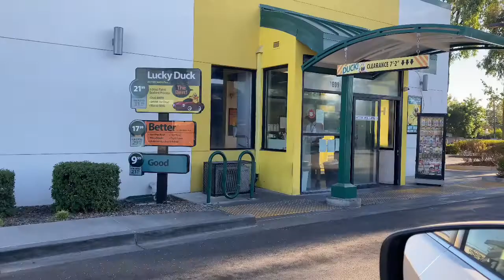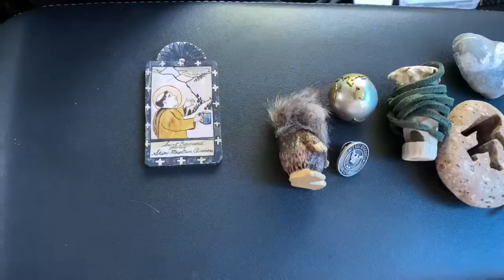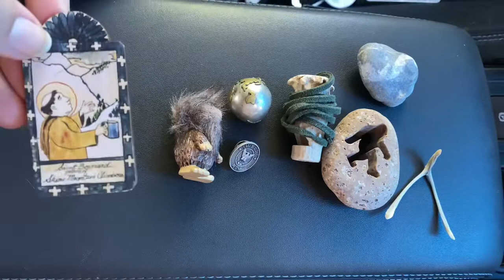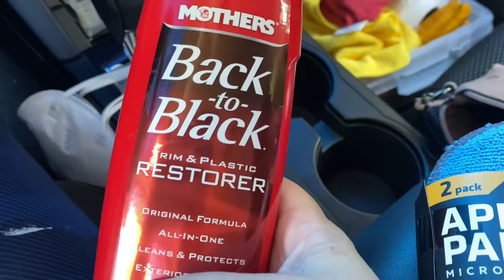Preventing a Bear Break in Wile on Trail/ Deep cleaning my car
Hi Friends, I am cleaning out my car before hitting the trail so I don't invite hungry bears into my vehicle while hiking.

If you have any detailing tips I would love to hear them.